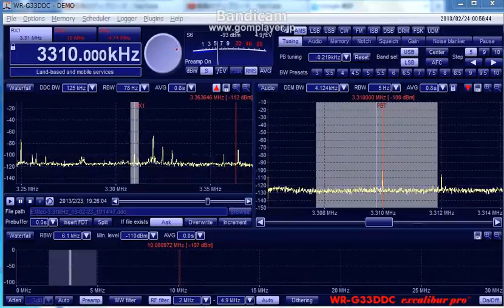3310kHz R Mosoj Chaski(presumed) 20130223 1925JST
Only a record for my own.
@Wakasu Tokyo Japan with BOG(160m) directed to NE.